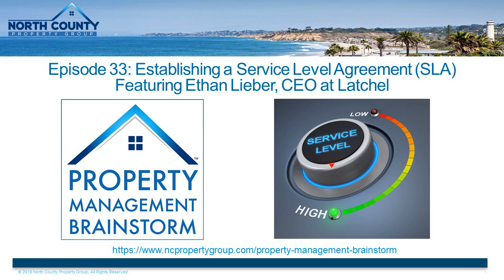Episode 33: Establishing a Service Level Agreement (SLA) Featuring Ethan Lieber, CEO at Latchel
What could you accomplish if you never had to take another maintenance call?

Ethan Lieber is the CEO of Latchel, a real estate platform that helps property managers streamline their maintenance workflow. Today, Ethan joins Bob to explain how Latchel leverages the Amazon model of crafting measurable, transparent Service Level Agreements (SLAs) to ensure customer satisfaction and discuss the common themes across SLAs for tenants, property owners and service providers.

Ethan walks us through the maintenance workflow in Latchel, describing how their system plugs into a property management company’s existing processes and what they do to notify a property management team in case of emergency. Listen in to understand what information is available through the Latchel online portal and find out how Ethan’s team can take maintenance operations off your plate—so you can focus on growth!

Topics Covered

[2:39] The Latchel origin story and how the service streamlines your maintenance workflow

[6:55] How Latchel leverages the Amazon model of crafting measurable, transparent Service Level Agreements

[10:19] The common themes among SLAs for tenants, property owners and vendors

[12:34] What the maintenance workflow looks like in Latchel and how it changes based on an issue’s level of urgency

[18:57] How Latchel plugs into a property management company’s existing processes

[21:30] The real-time notification system Latchel uses to notify a property management team in case of emergency

[22:48] The information available through the Latchel online portal + how property managers can prioritize vendors through the software

[24:35] The three Latchel subscription levels

[30:57] Ethan’s challenge around overcoming fear to 10X your current performance

You can do a lot with Square—accept credit cards, power your business with the free point-of-sale app, get real-time sales reports, and much more. Click here for no sign-up costs and your first $1,000 in credit card transactions are processed free!

This episode is always available for listening, sharing, or download at Property Management Brainstorm.